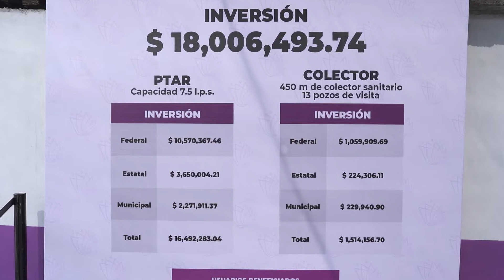Inauguración de Planta de Tratamiento de Aguas Residuales en Chalcatzingo